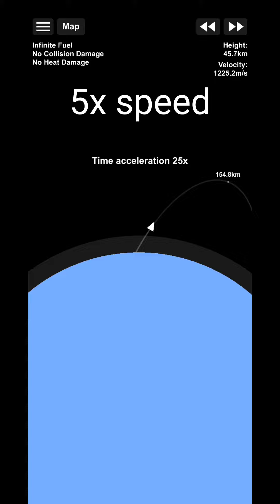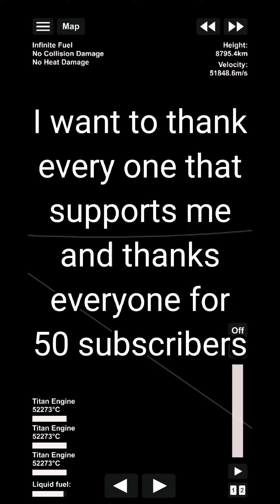Going 50km/s! (180,000km/h) Spaceflight Simulator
I hope you enjoy this celebration!